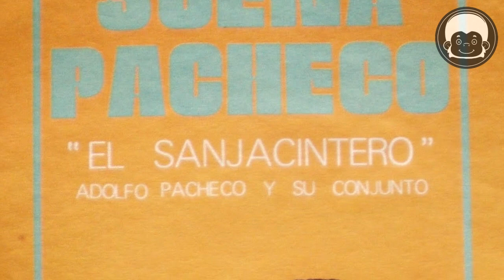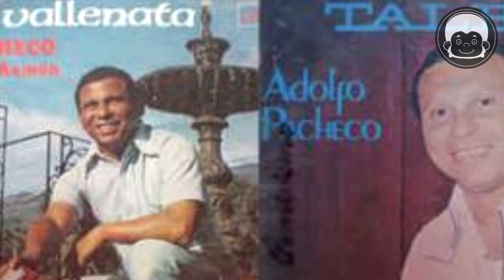LA HISTORIA DE ADOLFO PACHECO | compositor, autor de el mochuelo